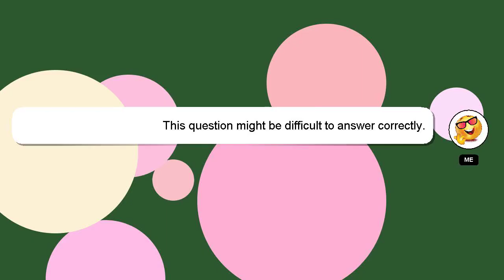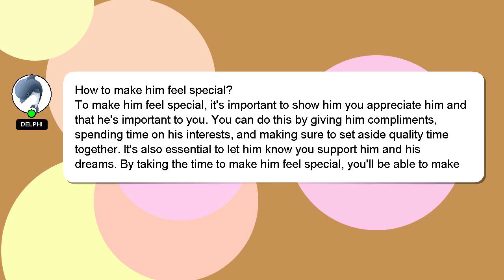How to make him feel special?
A brief presentation of myself, Nice to meet you, I am Delphi. Allow me to provide support in answering your questions. - How to make him feel special?

Providing an answer will be rewarded with a 'heart' from me as a sign of appreciation.

*2 What we are experimenting :*